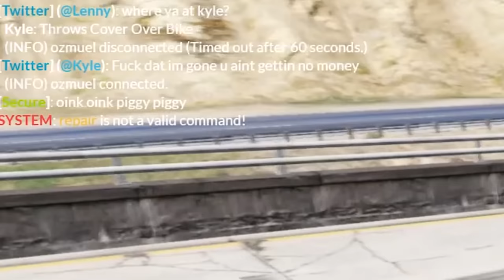Getting Revenge on Scammer in GTA 5 RP..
GTA 5 Roleplay - GETTING REVENGE ON SCAMMER | RedlineRP | In this GTA 5 Roleplay episode I play on the popular GTA RP server called RedlineRP & while playing on the server I was trying to make some extra money by racing people. & well everything was going good until a guy decides to run after losing in a race & didn't pay me $7,000 so I set on a mission to find this feller and get my money! But it get's a lot more complicated then that. This GTA 5 RP episode is stacked with funny moments & action packed moments as well! Enjoy the video!

For anyone wondering the game I was playing, it is called GTA 5 Roleplay which is gta 5 mods but on custom servers & the server played in this video is RedlineRP! To play you need to own a copy of Grand Theft Auto V & a download a free client called "FiveM" which allows you to play GTA RP! Also this is NOT GTA RP on PS4, PS5, Xbox One, Xbox Series X, or any other console but is played on a computer (PC) hope that answered any questions y'all had!